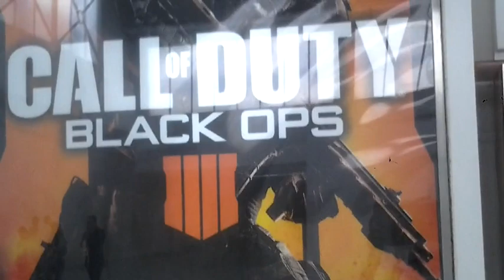Conoce el PANAMA BLACK WEEK, el Black Friday de Panamá, desde Albrook Mall.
Miles de turistas de todas partes de Latinoamerica se dan cita al Panamá Black Week, una semana de compras y rebajas en los centros comerciales de Panamá como una temporada de compras equivalente al Black Friday estadounidense.